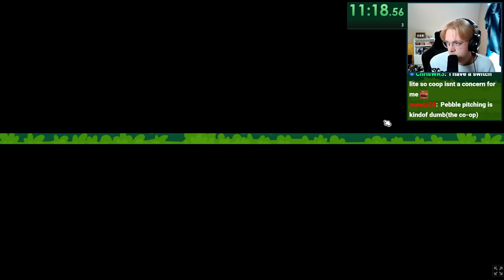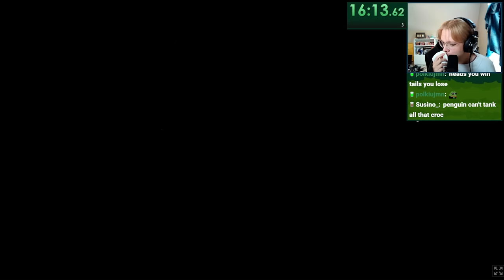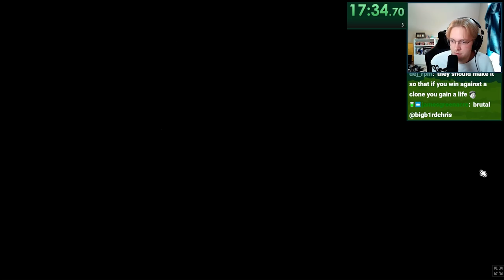Dominating With the Massive Snail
0:00 Game 1
10:31 Game 2